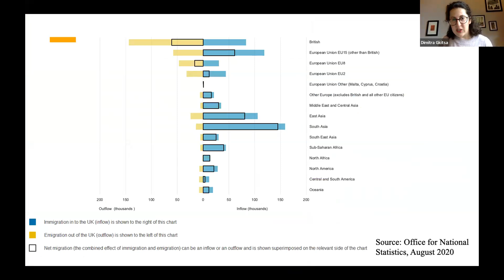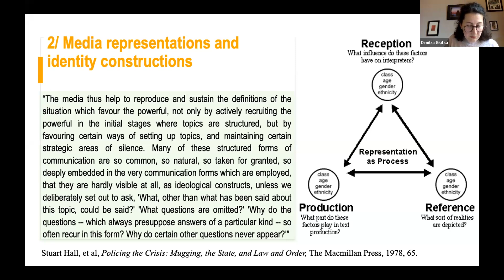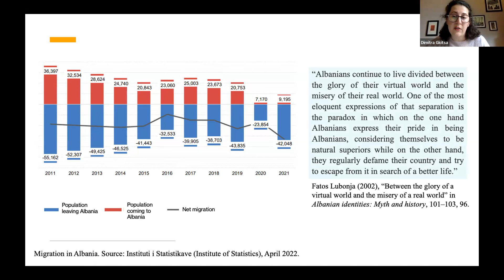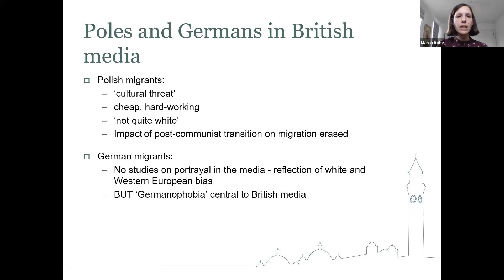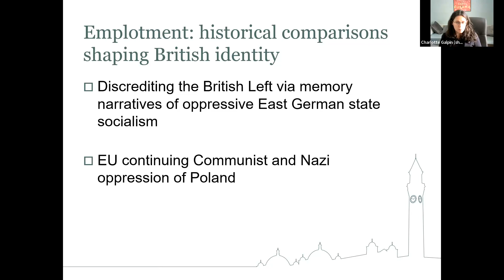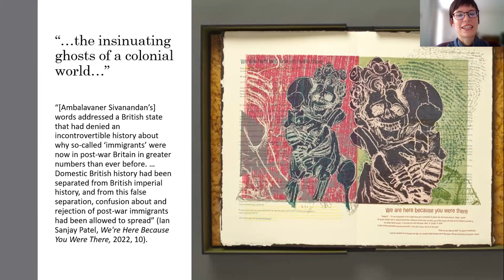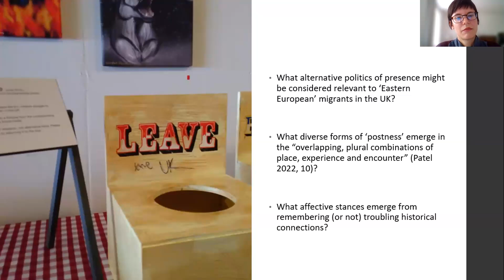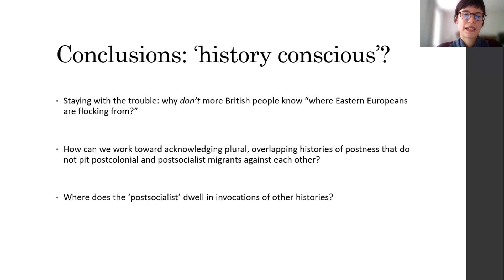dMSA May 2023 | Migrants in Post Socialist Britain